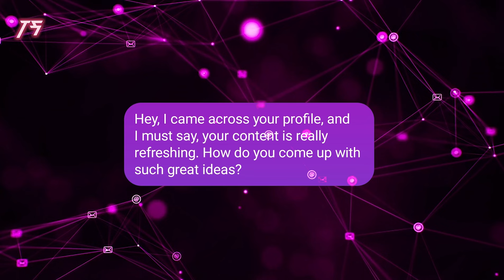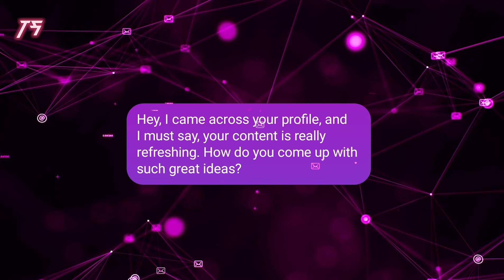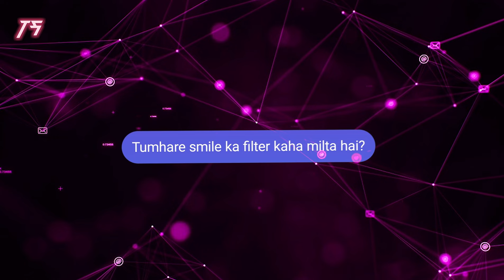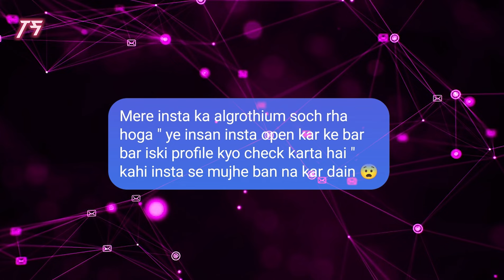Top 8 First Message | ladki se chat pe kya baat kare | ladki ko first msg kya kare | Flirt Hindi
Top 10 First Message | ladki se chat pe kya baat kare | ladki ko first msg kya kare | Flirt Hindi |

ladki se chat pe kya baat kare | insta par ladki kaise pataye | ladki ko first msg kya kare | CHAT |

ladki se chat pe kya baat kare | ladki ko first msg kya kare | ladki ko Ye message kabhi na kare |

Chat,Chatting with unknown girl,Instagram chat,How to impress a girl on Instagram,Dating,how to chat with a girl on Instagram,how to impress unknown girl online,Live chat,Online chatting,Online dating,Instagram par ladki kaise pataye,Instagram par ladki se kaise baat kare,Ladki kaise patate hain,ladki se kaise chat kare,Dating girls online,chatting with girl online,make friends online,Love,friendship ladkiladki patane ke tarikeladki patane ka tarikaladki kaise patayeladki ko patane ke tarikeladki kaise patate hailadki kaise patti haihow to impress a girlhow to impress a girl in hindilove gemsgirlfriend kaise banate hailove gems attitudeboyfriend girlfriend relationshipin hindihow tokaise karekya karepsychological love tips in hindipsychological love tips to make girlfriendladki kaise pataye jata hailadki kaise pataye jati hai